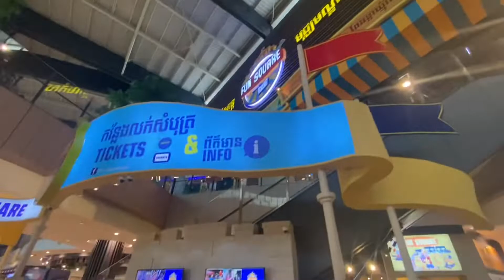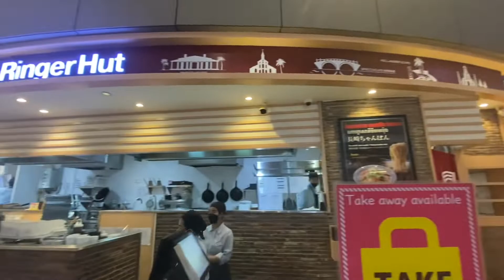AEON Mall Sen Sok (★★★★☆)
・Overall: ★★★★☆
・Occupancy: ★★★★☆
・Tenant: ★★★★☆
・Scale: ★★★★★
・Location: ★★★★☆
・Customer : ★★★★★
・Building: ★★★★☆